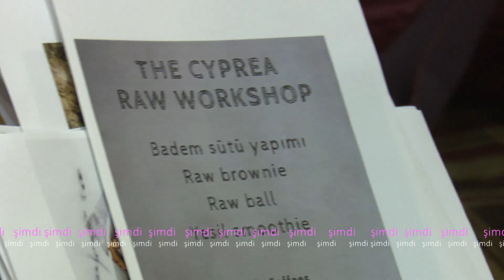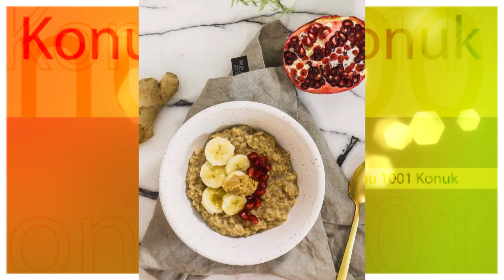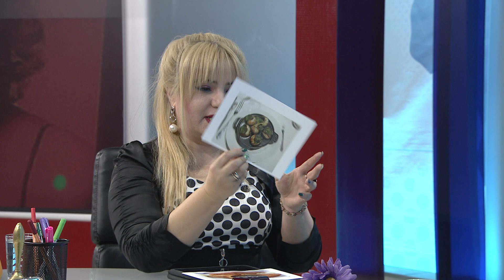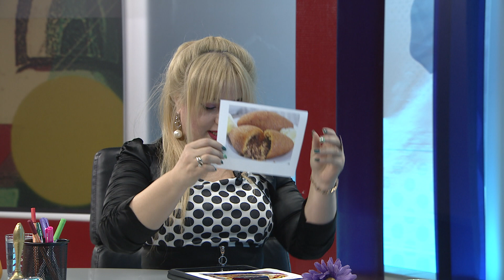1001 konu 1001 konuk Emine Uluçay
Başarılı beslenme uzmanı Emine Uluçay ile sağlıklı yaşamı pratik yemek tariflerini meyveleri sebzeleri  sporu konuştuk.